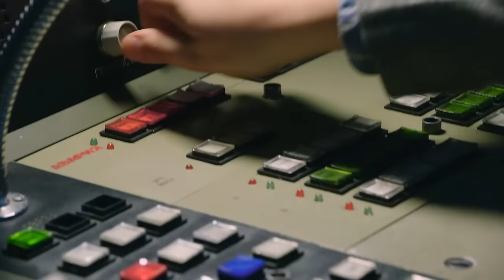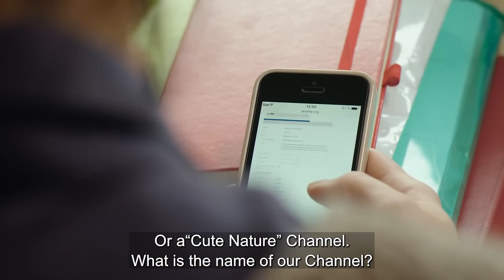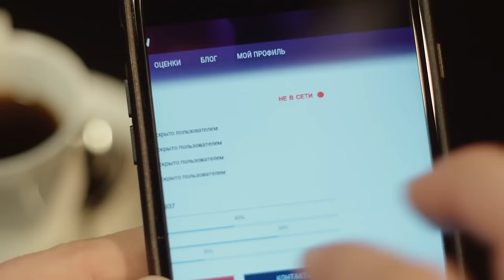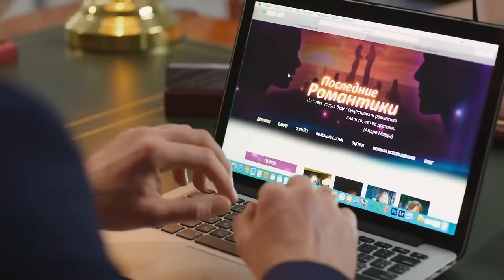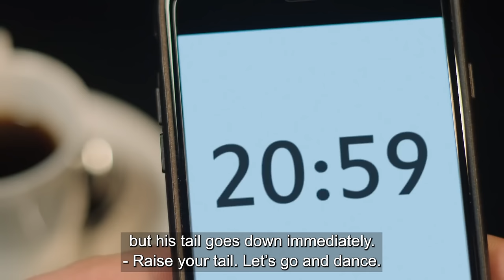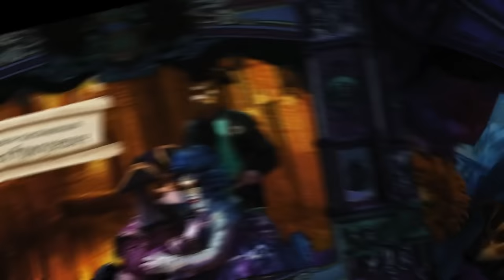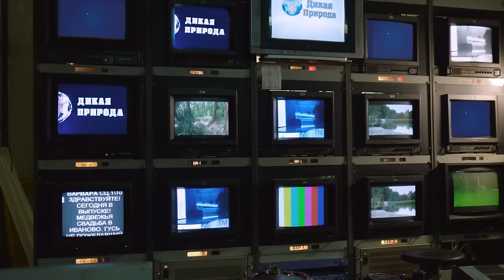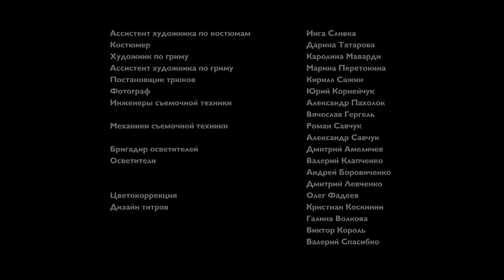I LOVE MY HUSBAND. ALL Episodes. Russian TV Series. Comedy Melodrama. English Subtitles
I LOVE MY HUSBAND. Comedy

Format: TV series
Genre: comedy
Year: 2016
Number of episodes: 4
Directors: Dmitriy Petrun
Scenario: Alina Semeryakova
Operator: Arunas Baraznauskas
Composer: Daniil Yudelevich
Producer: Vladyslav Riashyn, Galina Balan-Timkina
Cast: Ada Rogovtseva, Alexey Tritenko, Aleksey Shevchenko, Alina Grosu, Vladimir Goryanskiy, Denis Martynov, Dmitriy Surzhikov, Ekaterina Klimova, Elena Dudina, Ivan Oganesyan, Inna Belikova, Karina Voedilo, Oleg Primogenov

DESCRIPTION

Sergey believes he knows everything about his wife, Olga after fifteen years of married life. She is a good housewife and mother, but she has become dull and uninteresting over time, like a book that has been read from cover to cover. So, to spice up his life a little, Sergey signs up on a dating website and starts a virtual romance with a mysterious stranger called Emma. This impetuous virtual relationship soon grows into a real one. The lady is smart and very seductive, and the fact that she hides her face and prefers dating in the dark inflames Sergey even more. Compared to the boring Olga, Emma is mysterious and irresistibly attractive. But when she eventually “throws off the mask”, Sergey is shocked to discover that he has been having a romance with his own wife.